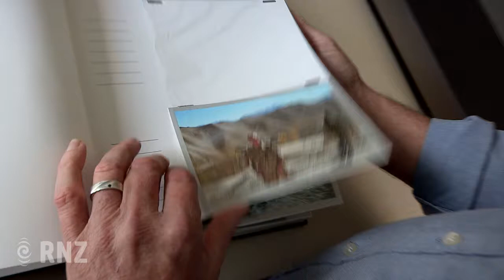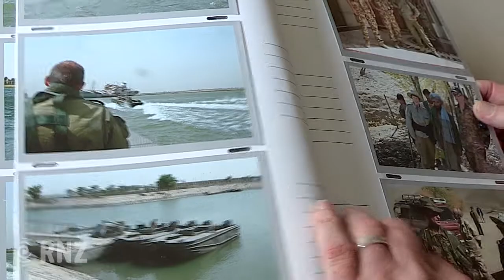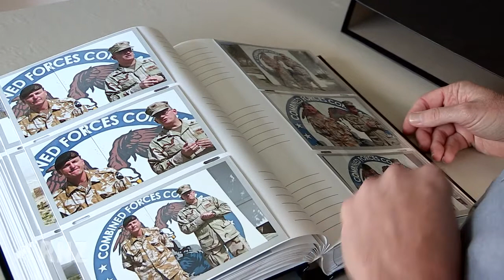Insight: PTSD after the military - Bill Blaikie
Insight talks to Former Deputy Director of Intelligence in Afghanistan, Bill Blaikie.